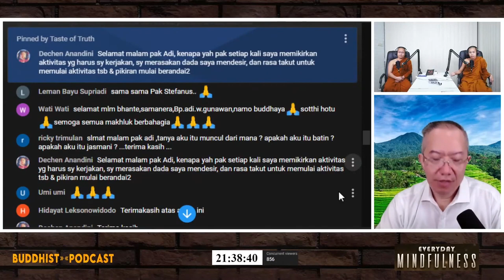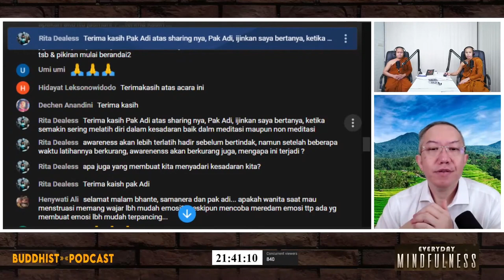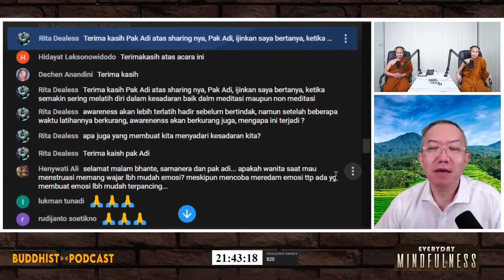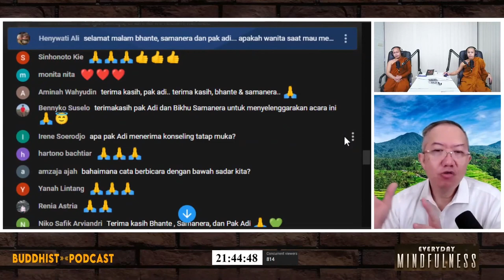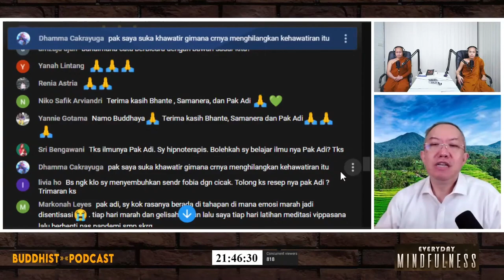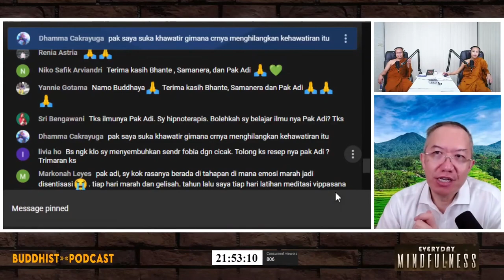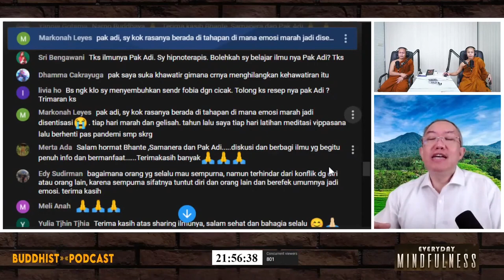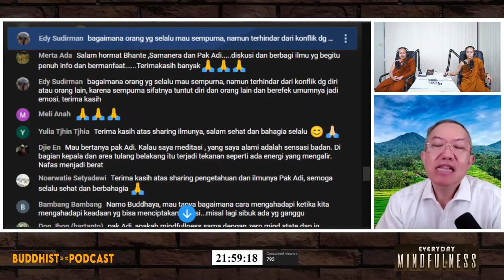Emosi Sebagai Guru Kebijaksanaan - Tanya Jawab (Bagian 2/2)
Copyright video ini sepenuhnya milik Taste of Truth.